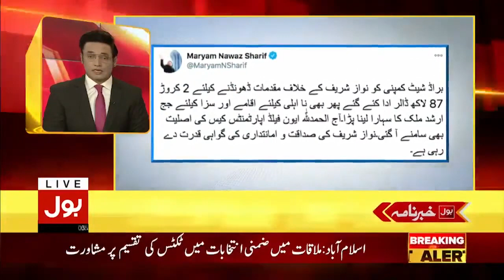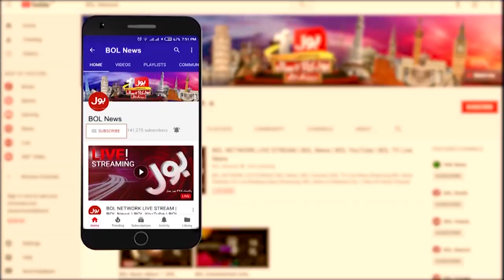BOL News Headlines 08:00 PM | 5th January 2021 | BOL News Bulletin